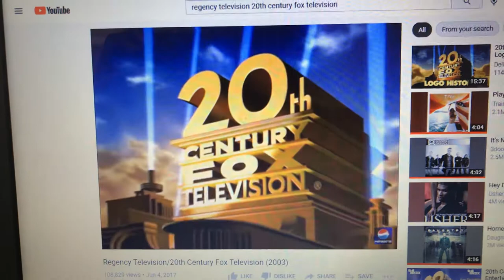Go!Animate Pictures Television/Regency Television/20th Century Fox Television (2002)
Taken from Season 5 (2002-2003) to Season 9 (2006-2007) of the 1998 incarnation of The Kimberly Dawson Show (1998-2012).

Beginning with this season, 20th Century Fox Television took over production duties, replacing Fox Television Studios. Also, as of the 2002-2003 television season, it is currently produced at Fox Television Animation, just like Family Guy.

The show first uses the 1998 version of the 1995 20th Century Fox Television logo, where the sky is more blue with brighter but less realistic searchlights.

Season 5: September 22, 2002 - May 18, 2003 (24 episodes)
Season 6: September 21, 2003 - May 16, 2004 (24 episodes)
Season 7: September 19, 2004 - May 22, 2005 (25 episodes)
Season 8: September 18, 2005 - May 21, 2006 (25 episodes)
Season 9: September 17, 2006 - May 20, 2007 (25 episodes)

Twentieth Century Fox Film Corporation and Regency Television Productions, Inc. are the authors of this film/motion picture for the purpose of Article 15 (2) of the Berne Convention and all National Laws giving effect thereto.